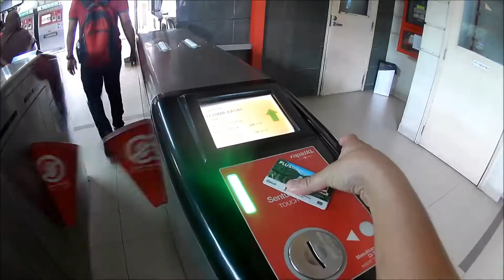FridayFight² Ep. 1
Yo peeps! First Friday Fight for this year. Enjoy!